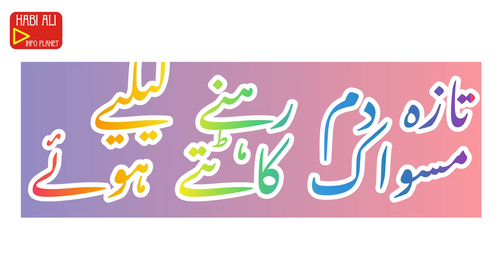Short tour Islamabad part || back to home